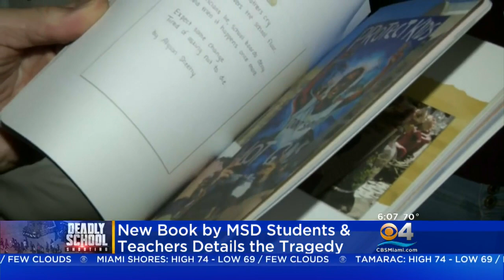Parkland Students, Teachers Release Book About Surviving Massacre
"Parkland Speaks: Survivors From Marjory Stoneman Douglas Share Their Stories" includes dozens of first hand accounts of the shooting and the aftermath.